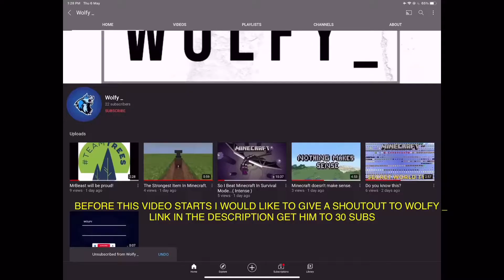BECOMING GODZILLA IN MAYHEM MODE | BARATS